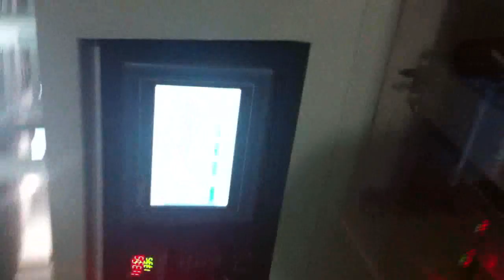KT 250X三连包